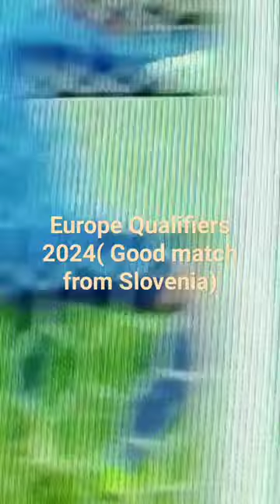Europe 2024 Qualifiers (Superb display from Slovenia)slovenia# players